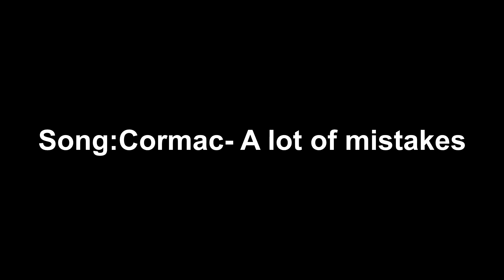Wondercon 2017 timelapse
First time going to wondercon